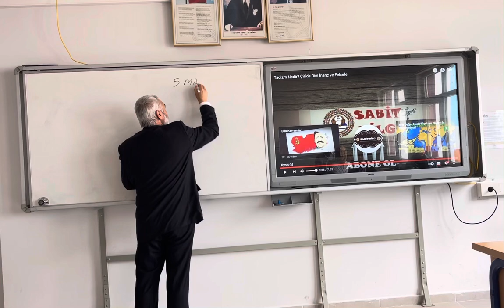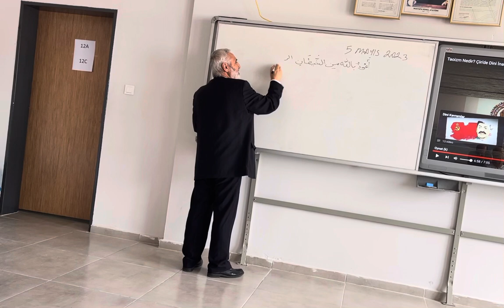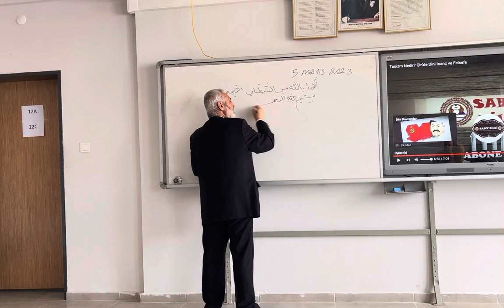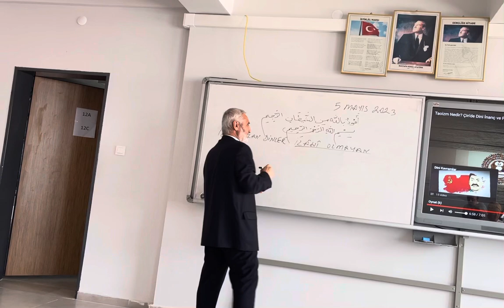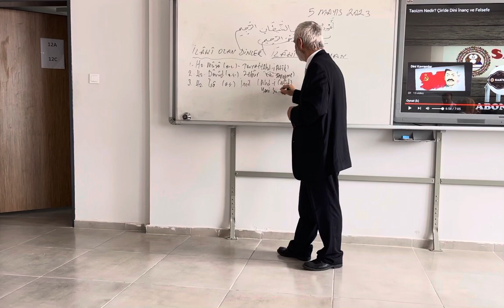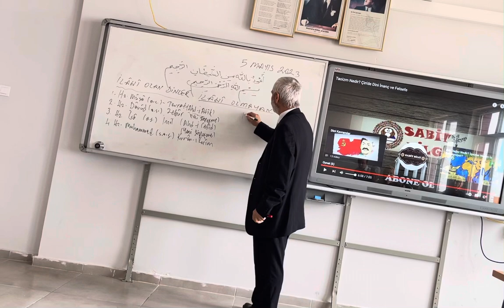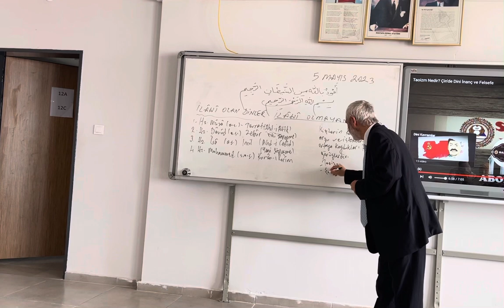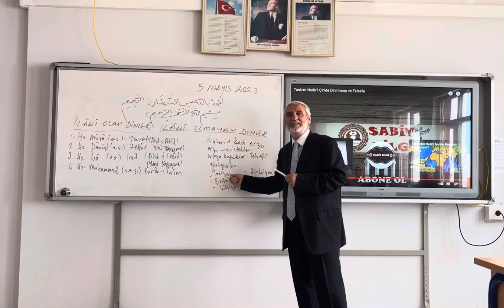Fert Toplum ve Dünya Düzeninde İnsanların Eğitim ve Öğretiminde Dinlerin ve Peygamberlerin Rolleri